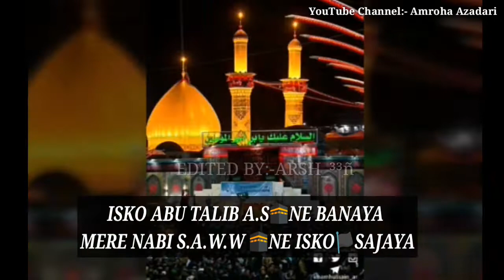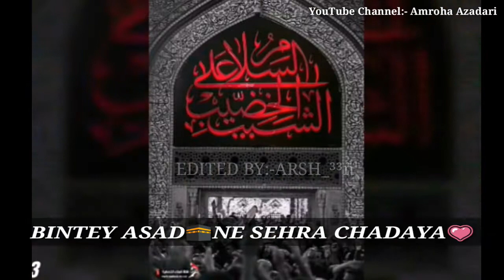Ghazi Alam Tera Uncha Rahega || Old Noha WhatsApp Status || Nadeem Sarwar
AAP SABHI LOG JO NOHAY OR VIDEO KO LIKE KAR RAHE HAI OR HAMARE CHANNEL KO ITNA SUPPORT KAR RAHE UN SAB K LIYE DIL SE DUA HAI MOULA A.S SHAHZADI S.A K SADQE AAP SAB KO KOI GHAM NA DE SIWAYE GHAME HUSSAIN A.S K AUR AAP SAB KI JO BHI MUSHKILAT HAI UNHE HAL KARE
ILLAHI AAMEEN

Admin:- Syed Arsh Abbas kazmi

Facebook I'd:- Amroha Azadari Hussain
Facebook Page:-Amroha Azadari Hussain a.s